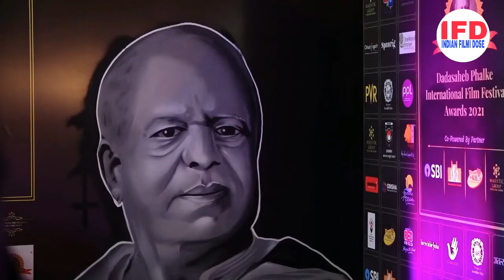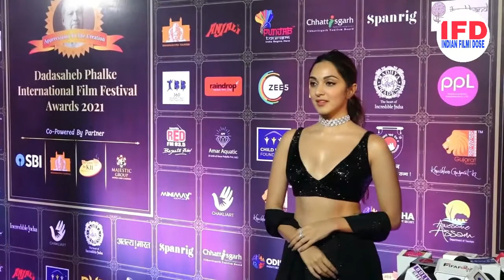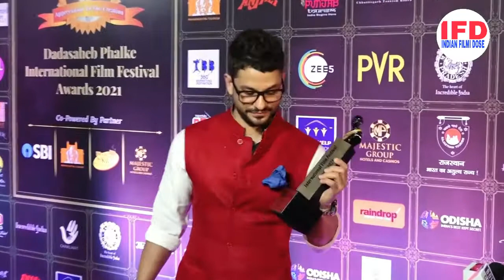Nora Fatehi and Kiara Advani Saree Look at Dadasaheb Phalke Award 2021